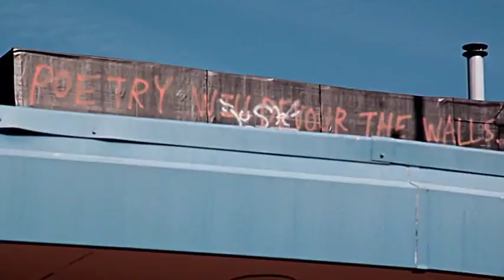Exile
A film I made for a class. It's really film major-y. Sorry about that.